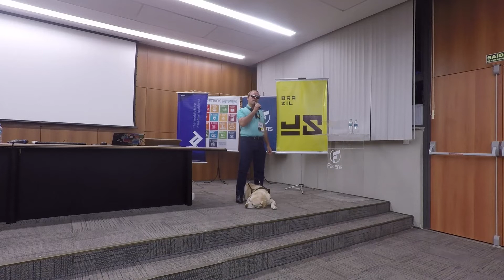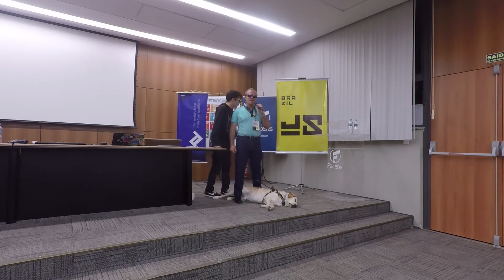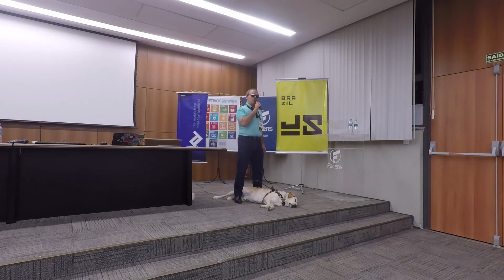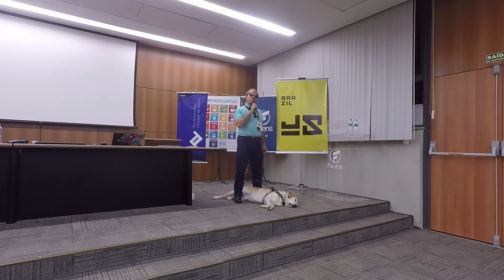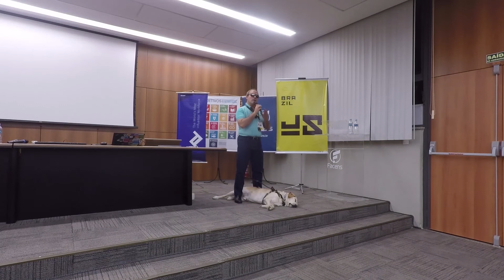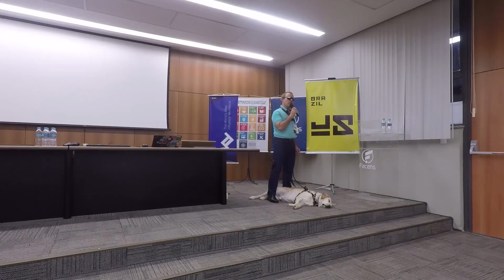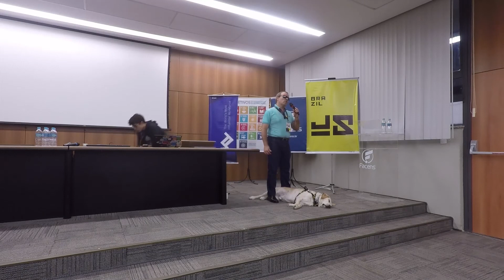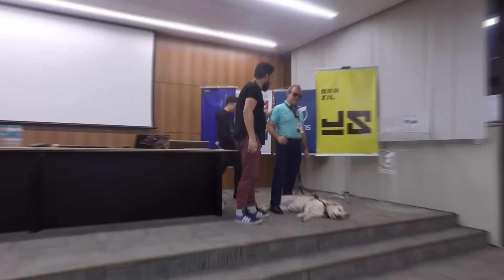Sergio Ramos - Pessoas com deficiência na área de TI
Sérgio nos conta nessa palestra um pouco de sua experiência como desenvolvedor e também a história e evolução de tecnologias assistivas para pessoas na área de TI.